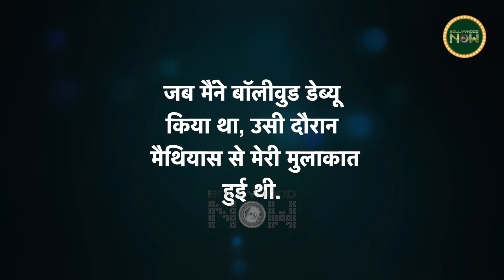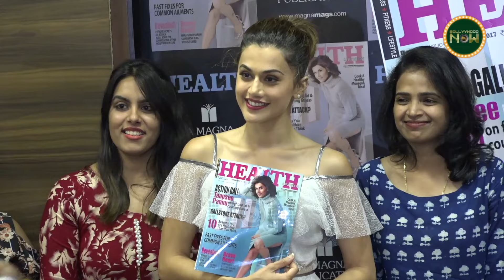Taapsee Pannu-Mathias Boe की ROMANTIC Love Story | First Meet, Dating, Wedding & More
According to reports, Taapsee Pannu is set to marry badminton star Mathias Boe in a small family ceremony in Udaipur. This is her romantic love story with her long-term boyfriend.